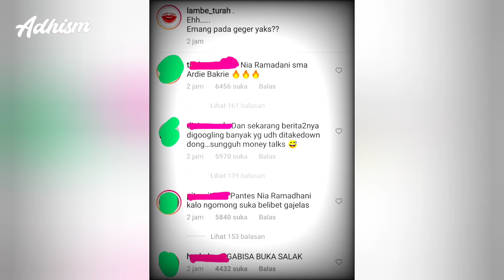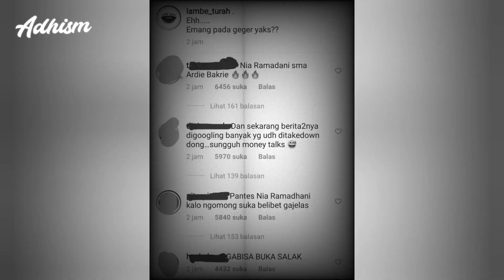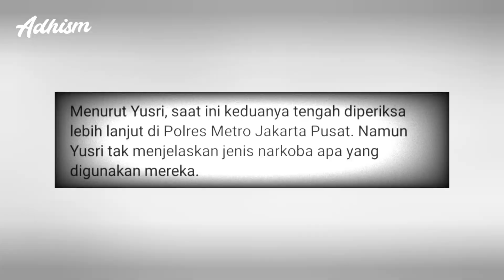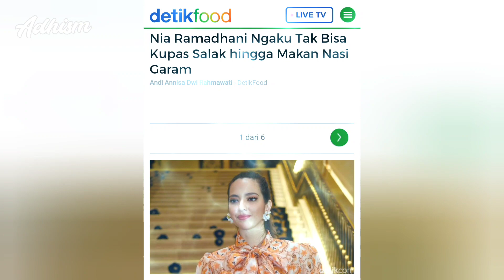Viral !! Video Pen4ngkap4n Nia Ramadhani dan Ardi Bakrie Ditangkap Polisi